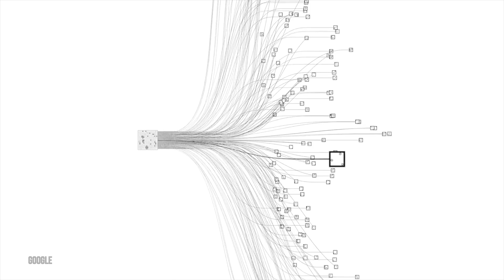Will Robots including Tesla Bot do all your cooking and cleaning by 2030?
Will Robots do all your cooking and cleaning by 2030?

Tesla's Elon Musk announcement that they are developing a Tesla Robot to do repetitive tasks is music to the ears of all those who find cooking and cleaning around the home boring and repetitive.

Tesla's announcement massively accelerates progress towards the vision described in this prediction.  It massively increases the competitive pressure on Google, Amazon and Apple to pull their finger out and make it happen too.  And what about Dyson?

By looking at the technology, companies, what's to love and jobs, we conclude with a prediction on a scale of 1 to 10 about how huge Home Robots will be by 2030 and how they will transform homes.

This includes looking at robotics technologies for cooking, cleaning and being human.  Companies include startups Hanson Robotics, Boston Dynamics, Hello Robot and corporates Amazon with Alexa, Google with Nest and Apple with HomeKit and Siri.  Tesla, Tesla Bot, Tesla Robot

00:00 Introduction
00:38 Home Robots Technology
03:04 Home Robots Companies
05:52 Love
06:50 Jobs
07:55 Prediction

Predictions Meetup:
Every Tuesday we hold a Zoom meetup on our Predictions meetup:

'My Life in 2030' Course:
Change your life by attending the "My Life in 2030" course: